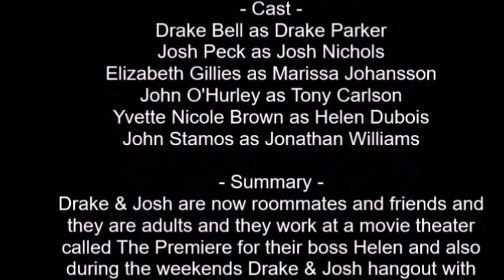Drake & Josh will become last 3rd TV Film coming on March 18, 2019 after time traveling